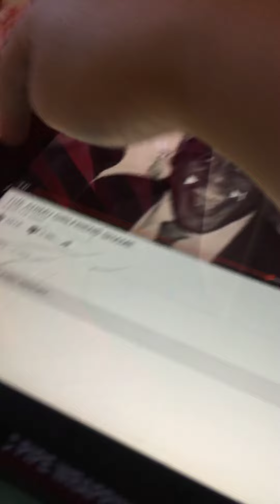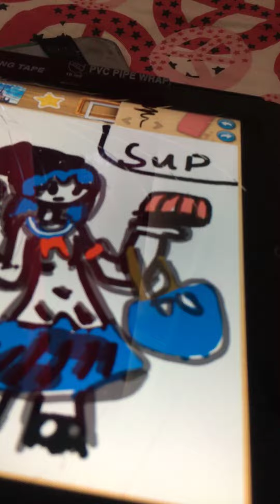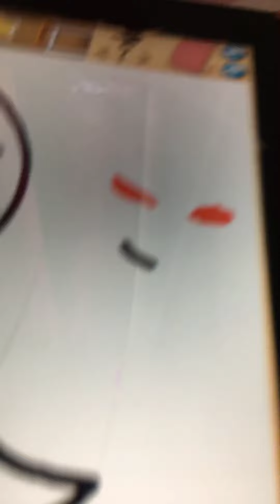My old art